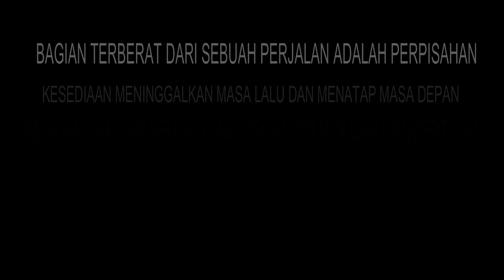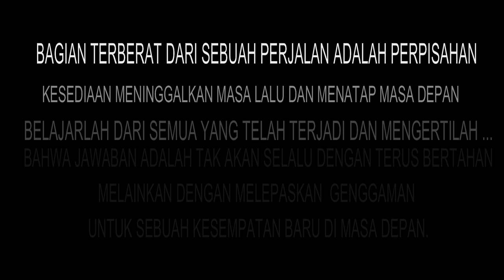Lintas Alam Perpisahan SDN SERUA 02 Tahun 2018